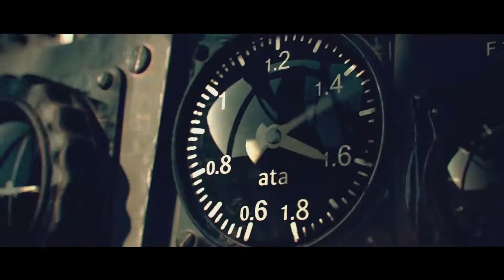Viele viele Infos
Uploadplan:
Montag:       ARK
Dienstag:     Warthunder Online
Mittwoch:    Men of War Assault Squad 2
Donnerstag:ARK
Freitag:        Warthunder Online
Samstag:    Arma III Kampagne
Sonntag:     Men of War Assault Squad 2

Der neue Uploadplan tritt im Januar 2018 in Kraft.